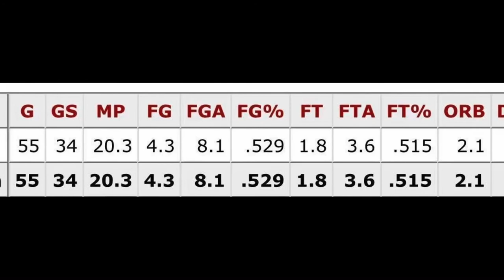Ep 21: Stanley Roberts Orlando Magic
Career Summary of Stanley Roberts of the Orlando Magic